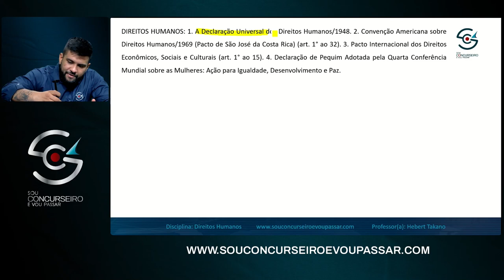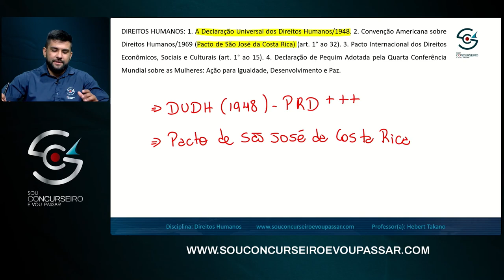#001 DIREITOS HUMANOS - O ASSUNTO QUE PODE CAIR NA PROVA PM-BA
PM-BA

Descubra como ser aprovado para Polícia Militar da Bahia, mesmo sem ter tempo para estudar

Assista mais em:
🎯 SCVP